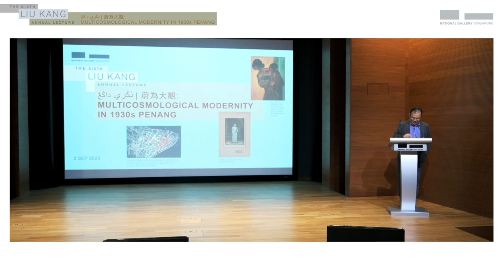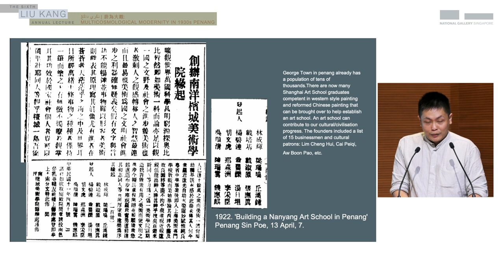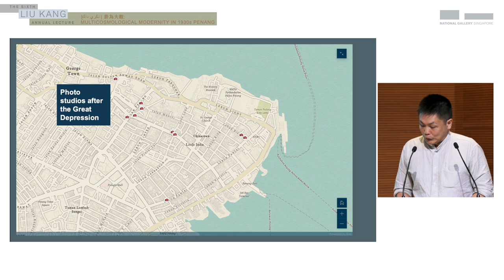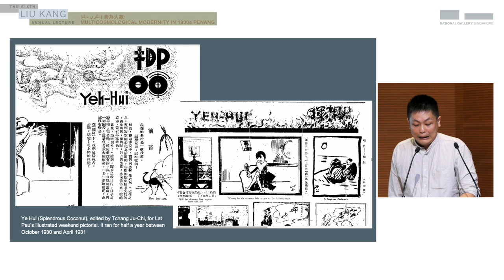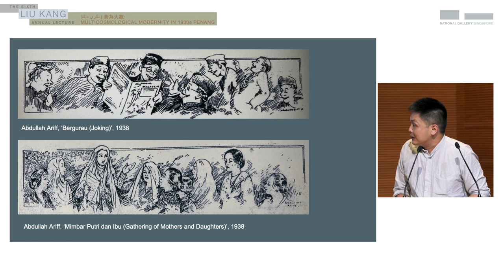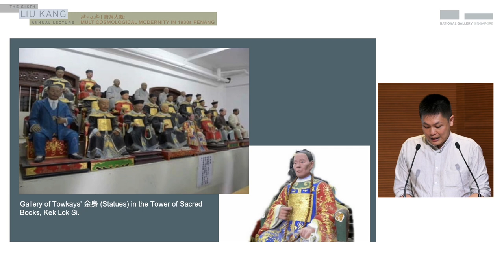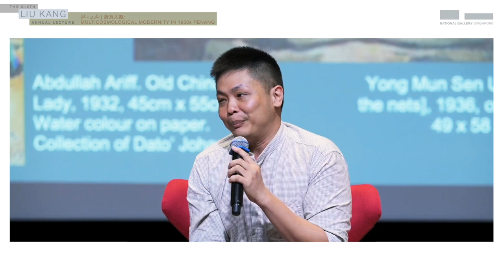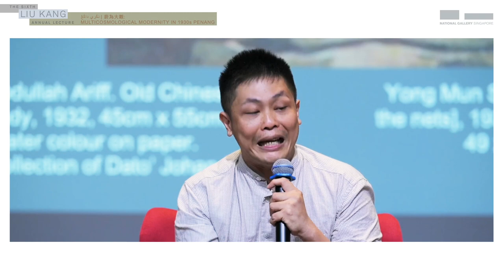The Sixth Liu Kang Annual Lecture | نڬري داڬڠ | 蔚為大觀: Multicosmological Modernity in 1930s Penang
Nan Guo (南郭), a Penang correspondent for the Nanyang Siang Pau (《南洋商報》) daily newsletter, published a series of articles from 1934 to 1936 that featured Chinese businesses in Penang. Amidst the aftermath of the Great Depression, Nan Guo's writing sought to capture the social and cultural development in the wake of a catastrophic global financial meltdown. Despite having no training in the social sciences, Nan Guo adopted sociological methods in his reporting. Besides reporting local news and affairs, he surveyed empty houses, counted bicycle shops, observed Penang residents' peculiar habits, talked to Penang residents from various class backgrounds and even visited art exhibitions. Through Nan Guo's data-rich, yet reflexive writing, one gets the sense that during the early 20th century, aesthetics played a larger role in shaping one's perception of their place in the world.

In this lecture, Dr Simon Soon will contextualise the use of the Geographic Information System (GIS) to produce a cultural map of 1930s George Town, Penang. He will explore Nan Guo’s articles alongside the paintings and activities of two of Penang’s modern artists—Abdullah Ariff and Yong Mun Sen. He will also discuss Penang’s modernity through theories of animism to highlight the island city’s multicosmological societies.

* نڬري داڬڠ is Malay in the Jawi script for “negeri dagang” or “trade country,” while “蔚為大觀” (wèi wéi dà guān) translates roughly to “exuberant vista”

About The Liu Kang Annual Lecture series

Dr Simon Soon completed his PhD in Art History from the University of Sydney under an Australian Postgraduate Award scholarship. His thesis “What is Left of Art?” investigates the intersection of left-leaning political art movements and modern urban formations in Indonesia, Singapore, Thailand and the Philippines from the 1950s to the 1970s. His reading and research interests span from comparative modernities to art historiography, with a focus on 20th century art in Southeast Asia. He has an interest in historical GIS and the use of digital tools in the humanities. Soon is a co-editor of Narratives of Malaysian Art, Vol. 4. He is also an editorial advisor to Southeast of Now: Directions in Contemporary and Modern Art, a new peer review journal. He is currently the Deputy Dean of Postgraduate Studies and Senior Lecturer at the Faculty of Creative Arts, Universiti Malaya.

for more content and to plan your visit today!

This video has been edited for clarity and concision. The opinions expressed in this video may not represent the views of National Gallery Singapore. Every effort has been made to obtain permission for the material in this video.